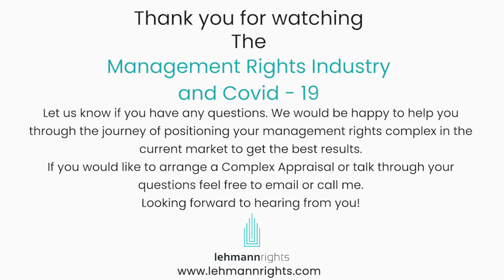COMPLEX OWNERS' GUIDE THROUGH THE PANDEMIC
A collection of videos created to equip On-site Managers with information about how to survive and thrive through the Covid-19 pandemic, inform managers about the banks' sentiments of the industry, skill up with pointers from a financier, solicitor, accountant, and an experienced operator.
Kristine Lehmann of Lehmann Rights interviews; Mike Phipps of Mike Phipps Finance, Trent Pevy of Pevy Lawyers, Tony Rossiter of Holmans Accounting and Taxation, and Stephen West of ACCOR and brings excellent advice from these experts.